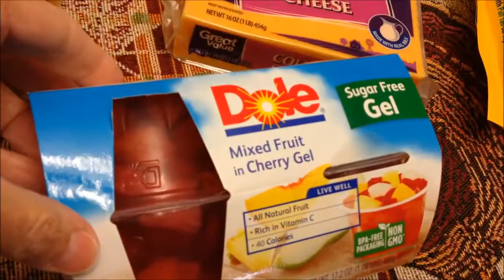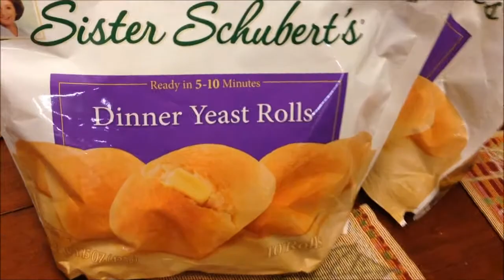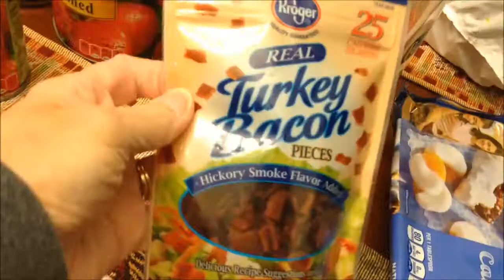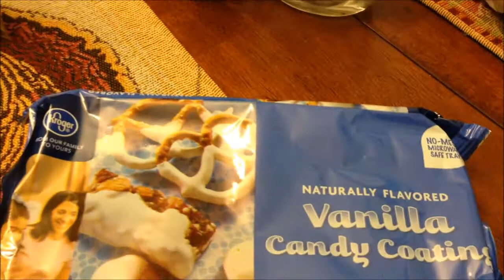The Next Edie Beale Vlog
Monday (11-17) - Wednesday (11-19) When Gavin is around, there's bound to be something exciting happening. I loving refer to these things as "incidents". In this vlog there is a little dancing, laughing, and crying.